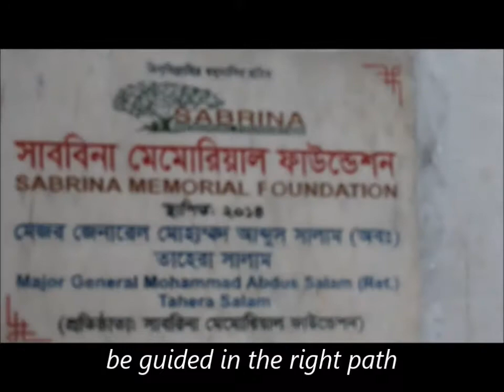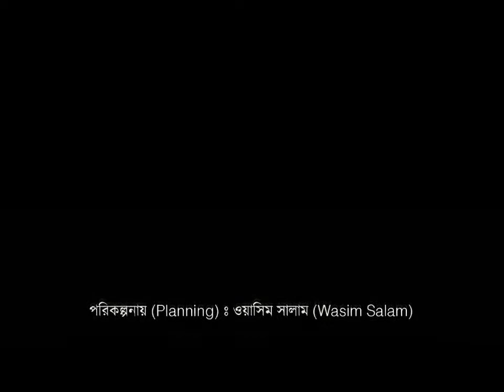SMF Academy Trust Shop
A very successful social experiment, when people are trusted they normally reciprocate the behavior.